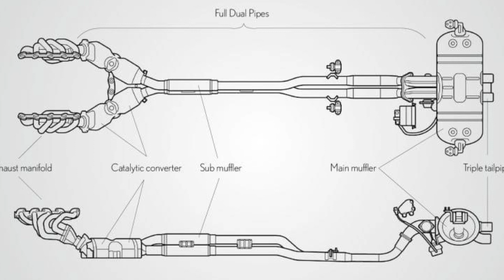Lexus LA's V10 4.8liter 305km/h